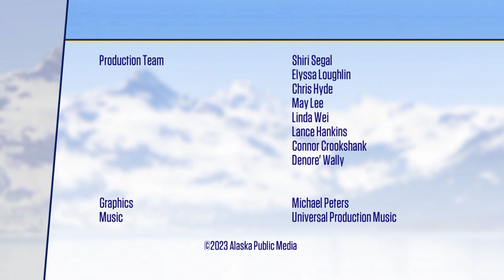Native designers blend ancient techniques with modern materials | Alaska Insight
Kuspuks and other traditional Alaska Native garments are created to express cultural identity, love for a family member or friend, and to keep the bond of ancestral culture alive and strong. On this Alaska Insight, host Lori Townsend is joined by Inupiaq fashion designer Jacke Qataliña Schaeffer, and Angelina Roehl, from Chugachmiut's heritage preservation program, to discuss how to preserve traditional culture and designs while incorporating modern elements.